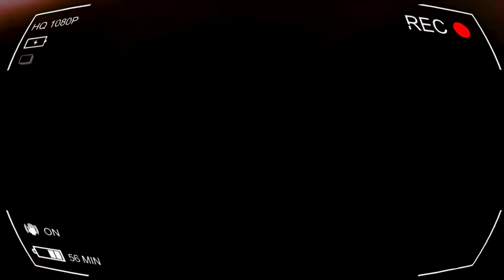She said she likes my hair better like this *funny *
so i this happed today i wore my hair out for as long as i could bare it and my friends reaction is *funny as*